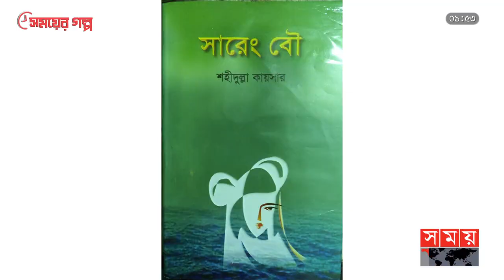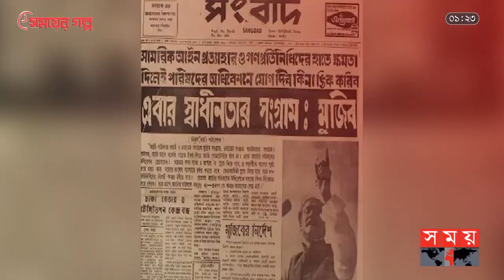তাঁর শেষ কথা ছিল 'ভালো থেকো' | Shahidullah Kaiser | Writer | Entertainment | Somoy TV